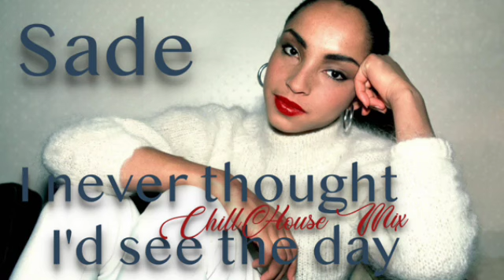Sade - I never thought i'd see the day - Chill House Mix